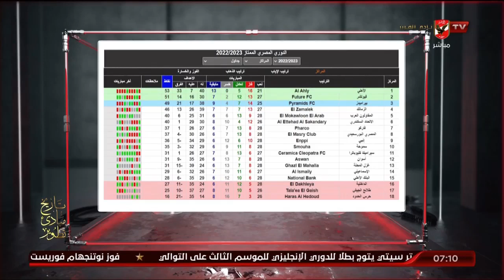الحلقة الكاملة | السادسة مع أحمد سمير | 21-5-2023